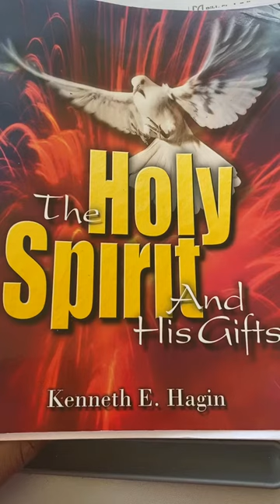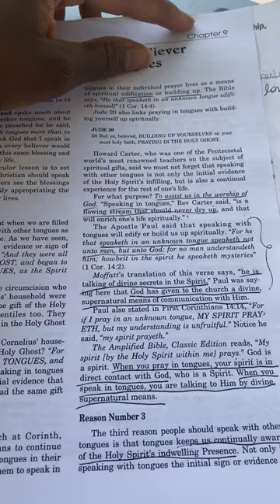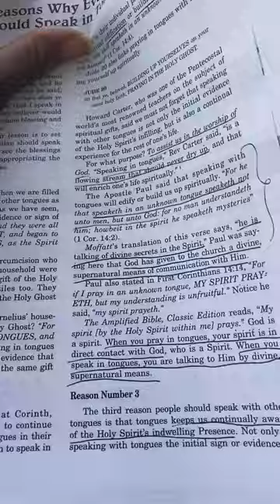The Holy Spirit and His Gifts/Kenneth Hagin/Prayer Time/Morning Prayer/Divine Secrets/Communication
Looking for reselling supplies or health and wellness product recommendations, check out our Amazon store

Dr. Kanisha C. Frazier
Holistic Wellness and Financial Education Consultant
Sweet As Cacao
Blog: How I Paid Off $100,000 in 1 year

Looking to Refinance your Student Loans?

Social Media Platforms: Come check us out!

TOOLS & SERVICES I USE:

ACCUTECK Digital Scale

CamKix Camera Remote Control

Scotty Peeler Label and Sticker Remover Kit

Rowenta Steamer

Spartan Self-Seal Clear Poly-Bags (9”x12”)

Self-Seal Clear Poly-Bags (14”x20”)

Inventory Label Stickers

Dr. Martens Wonder Balsam

ROLLO Thermal Label Printer

Tube Buddy: Get help with optimizing your YouTube Channel and Build A Community

Thanks,